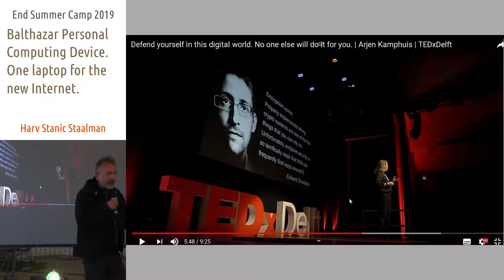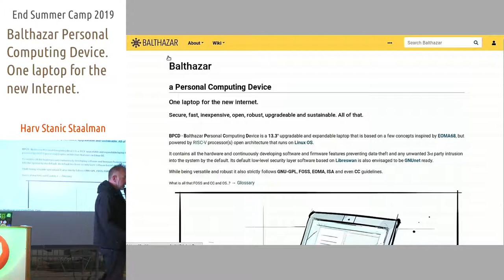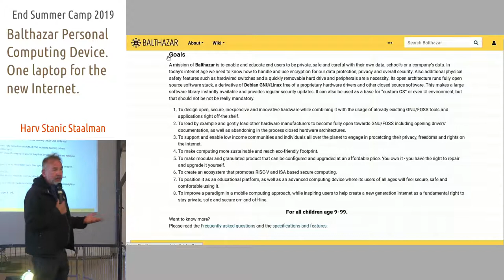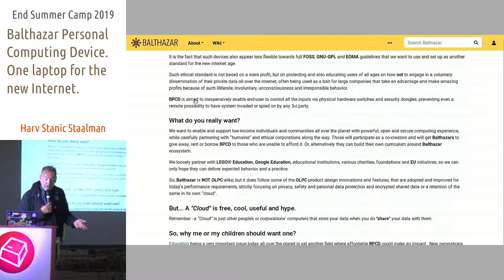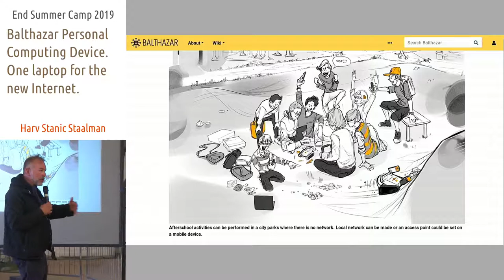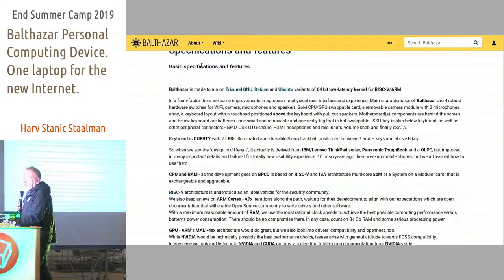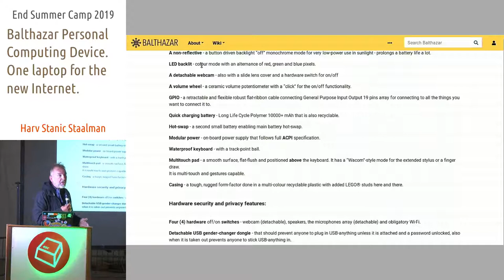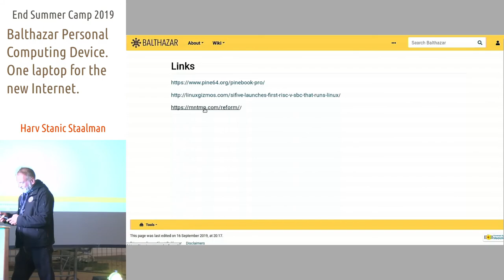Balthazar Personal Computing Device. One Laptop for the New Internet -Harv Stanic Staalman